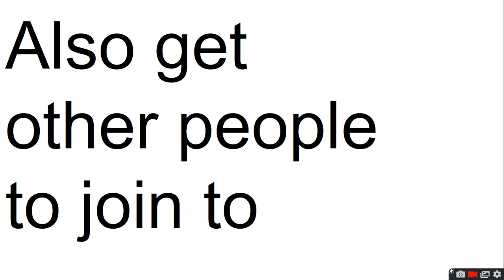Objects At Gaming Camp SIGN UPS!! [closed] [24/24]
wrenchy [taken] [Elijah Stidham]
cardy [taken] [DiscAnimations]
orangey [taken] [logi wallaby]
grapey [taken] [Bluroon Maroon]
medaly [taken] [GovernorAR]
blender [taken] [Ezekiel]
socky [taken] [Yellow Leaf Animations]
sombrero [taken] [Sherlock. exe]
watery [taken] [Super Mario Plushies]
blue print [taken] [Tiago Gamer]
lampy [taken] [RedRoky]
mustache [taken] [Marko Mijajlovic]
pinata [taken] [Rainbowmations]
toilet paper [taken] [Helaman CB]
illuminati [taken] [Pylon Mekeke]
broccoli [taken] [BlockyVotings]
dead football [taken] [Hexagotion]
spaghetti [taken] [SGGV]
plant [taken] [BattleForDollarsOfficial]
snowflake [taken] [Yellowish]
pink sunglasses [taken] [Dillon The Guy]
cookie [taken] [Blue Ball]
cactus [taken] [Exotic Mango]
shelfy [taken] [WelcomeHomies]